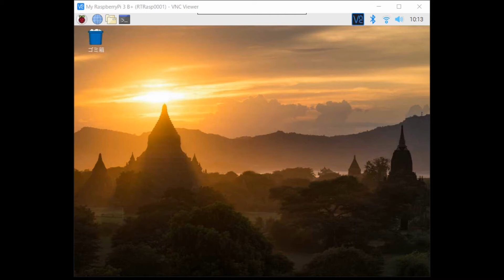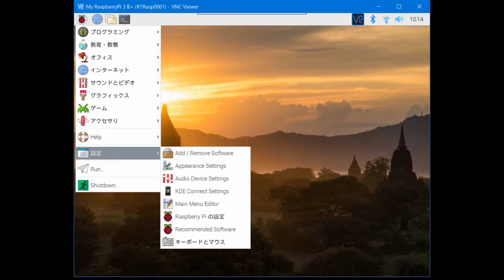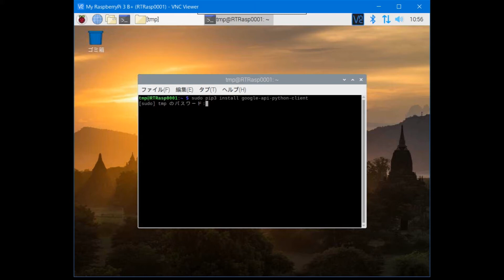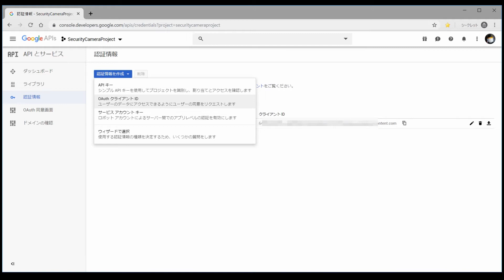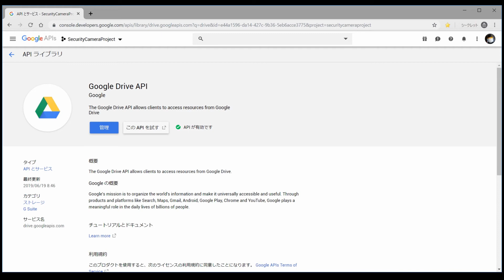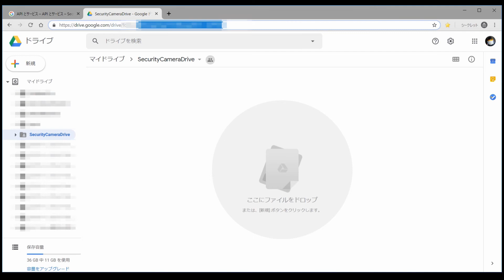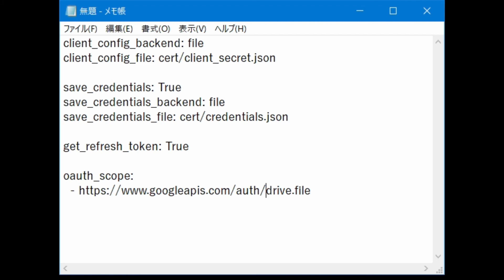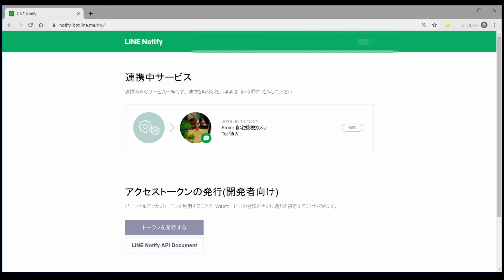ラズパイ（RaspberryPi 3 B+）とカメラ、モーションセンサーでIoT監視カメラを作った。その２はGoogle DeveloperとLINEの設定（画質が悪かったので修正して再アップ）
RaspberryPi 3 B+とカメラモジュール（V2）、モーションセンサー（HC-SR501）で動きがあるときだけ撮影する監視カメラを作成した時の動画。撮影した動画はGoogleDriveにアップして、その情報をLINEで通知する。２回目はGoogle Drive関連の設定とLINE Notifyの設定